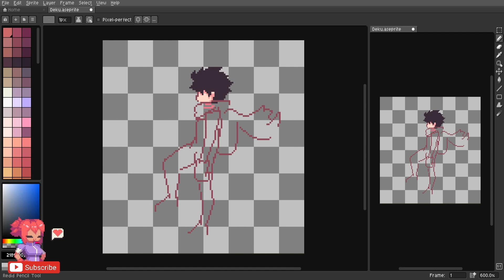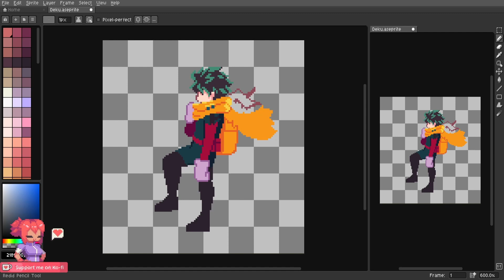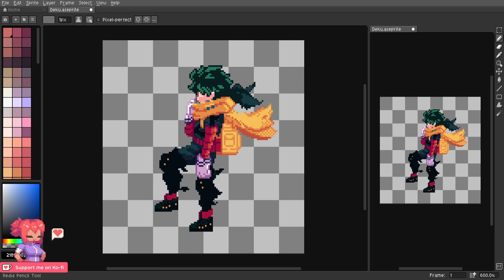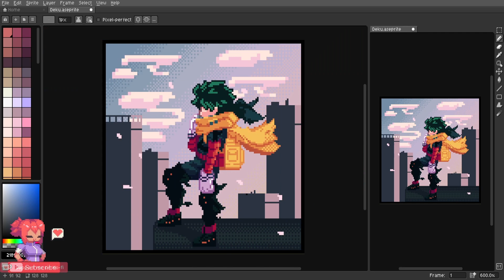Deku (My Hero academia) | Pixel art Timelapse | Aseprite